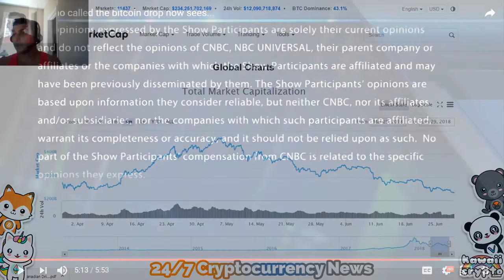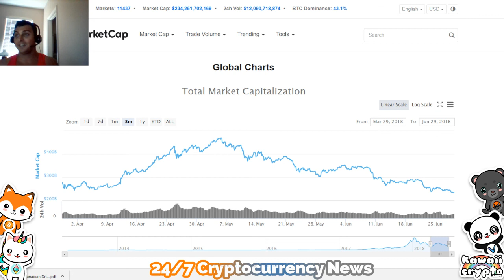Why I am BUYING The DIP! Cryptocurrency 24 hours 24/7 news